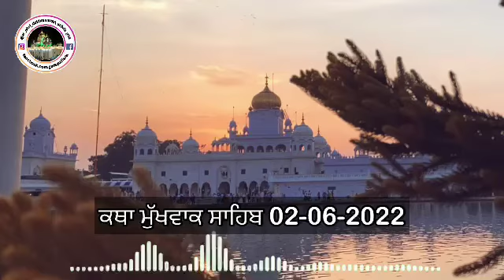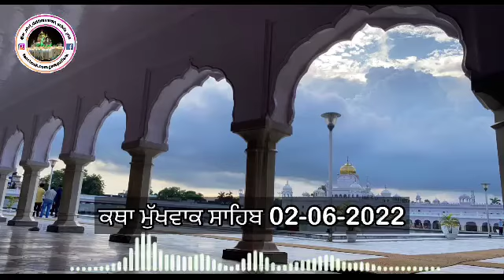Katha Mukhwak Sahib 03-06-2022 Giani Pritpal Singh Ji Gurdwara Shri Dukhniwaran Sahib Patiala